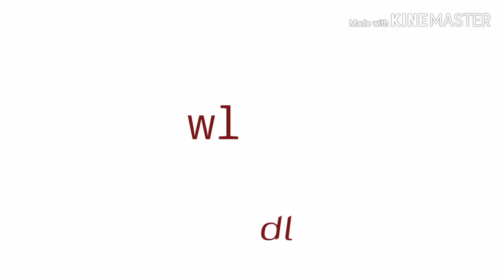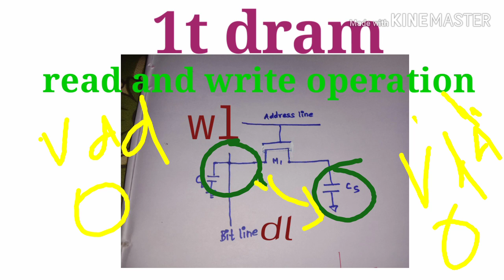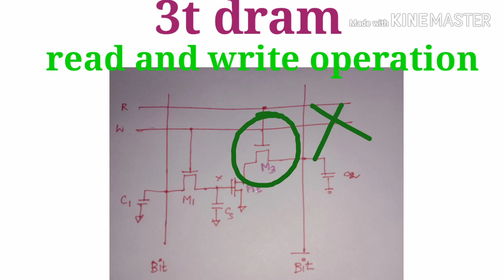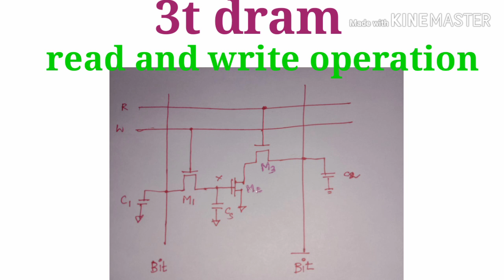1t dram and 3t dram working